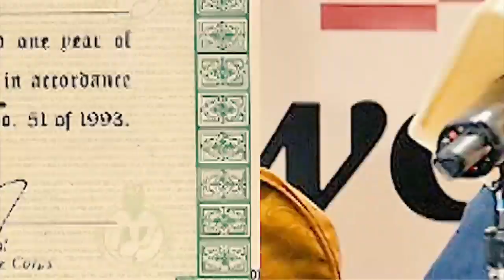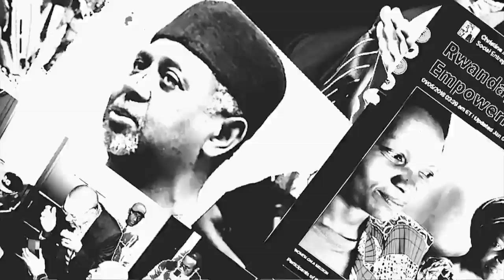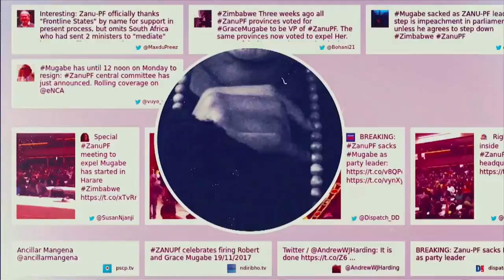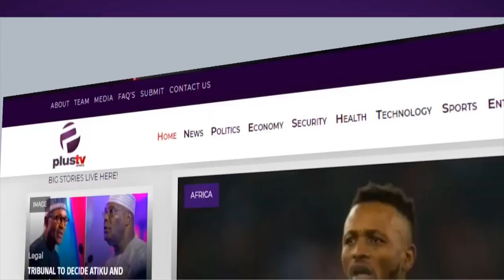Plus TV Africa Live Stream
BIG STORIES LIVE HERE!